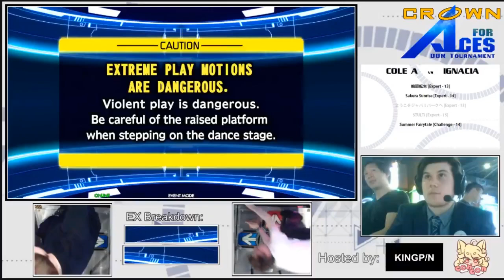Crown for Aces Winners 1st Round COLE A vs IGNACIA